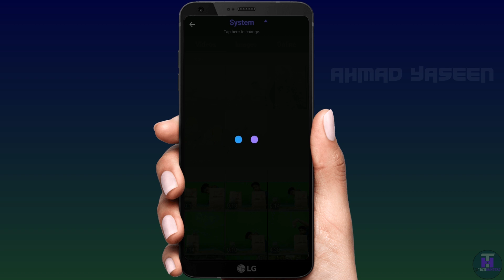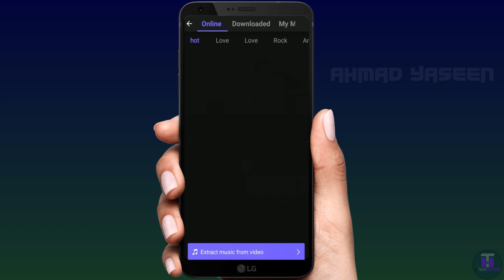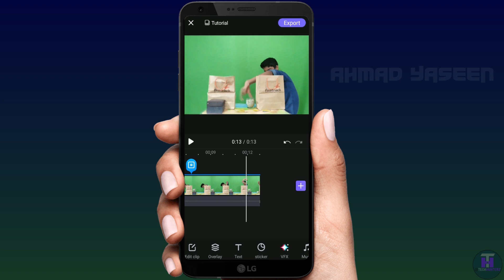Android ഫോണിൽ പെർഫെക്റ്റ് ആയി Mask Videos നിർമ്മിക്കാം | create mask videos in Android smartphone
Hi I am Ahmad Yaseen